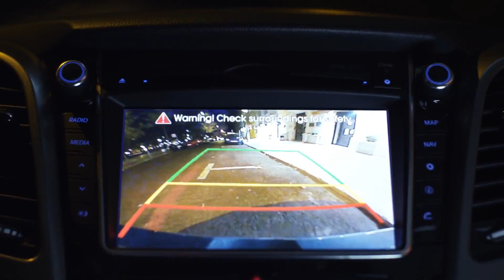Hyundai New Generation i30 Reveal